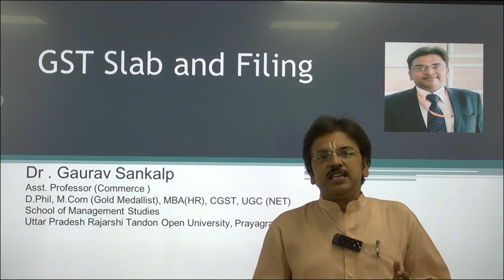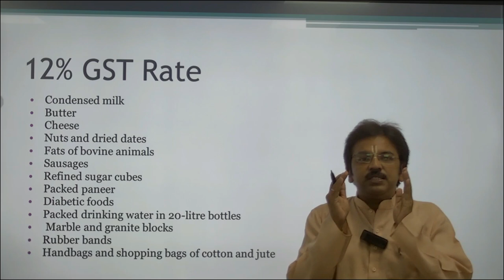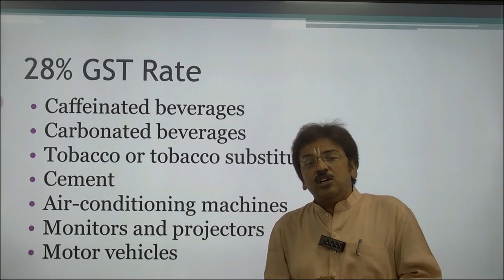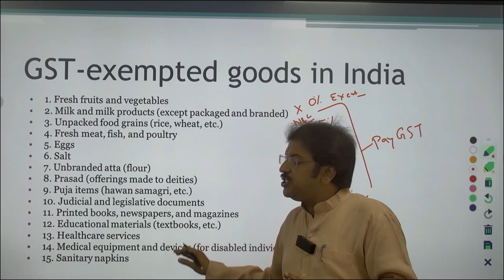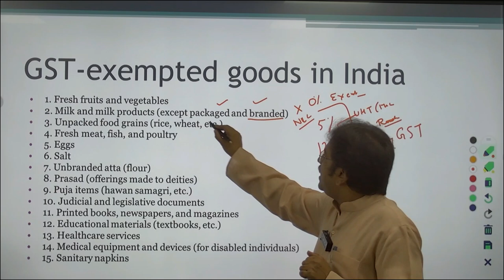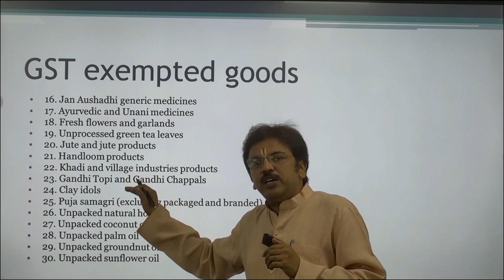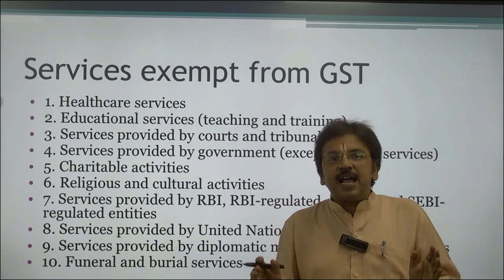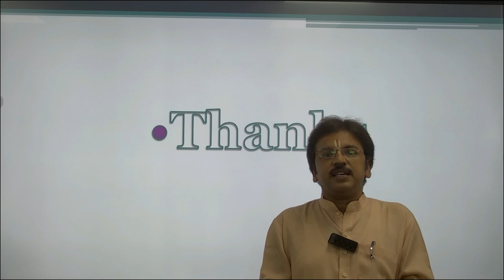GST SLAB AND FILING M.COM 401 / B.COM 402 / CGST 02BYDR. GAURAV SANKALPASST. PROFESSOR COMMERCE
GST SLAB AND FILING
                                  M.COM 401 / B.COM 402 / CGST 02

                                                            BY

                                          DR. GAURAV SANKALP

                                      ASST. PROFESSOR COMMERCE

                                                 SOMS, UPRTOU
                                                       PRAYAGRAJ